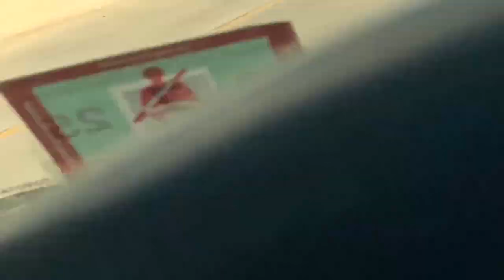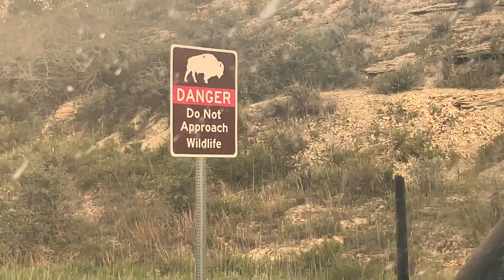COWBOY CAMPING WITH BISON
Howdy howdy! I quit my job and headed west! Here's to the start of a new adventure in my life! In this episode, I stop at Theodore Roosevelt National Park in North Dakota. I decided I was gonna camp with no tent (or as I like to call it, cowboy camping) This wasn't my first time cowboy camping, but it will be one of the most memorable for me! It was an awesome time, even if the Bison scared the crap out of me in the middle of the night!

If you wanna see more of my day to day, check out my instagram @taco.sean